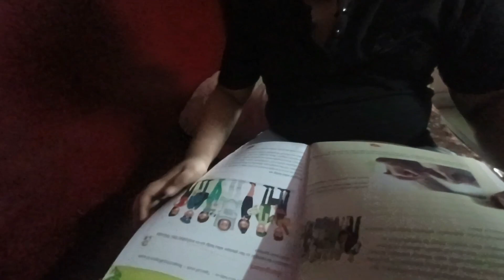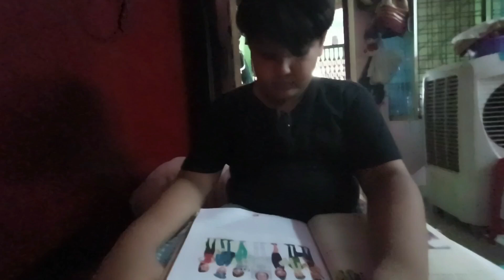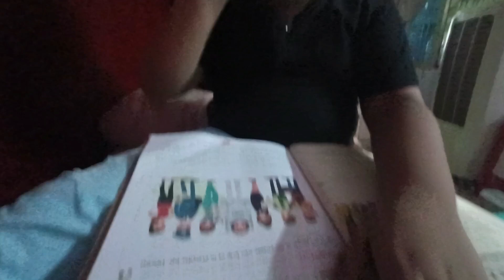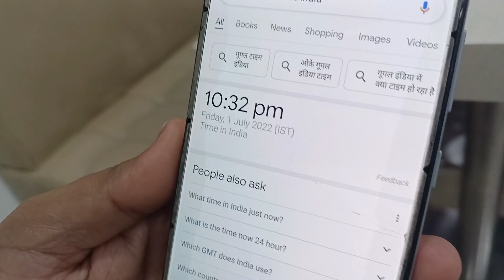Bhai ka Birthday party| बर्थडे पार्टी मेनू☺️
I Am Raja Henshaw . Welcome To Our You Tube Channel Raja Henshaw family Vlog

metro train
Quaries Solved:
historical coins
historical coins of india
historical monument
Our Some Play List-